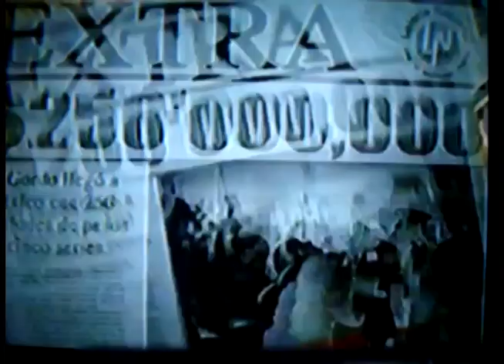Comerciales mexicanos: Loteria Nacional 2001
Sorteo el gordo de navidad